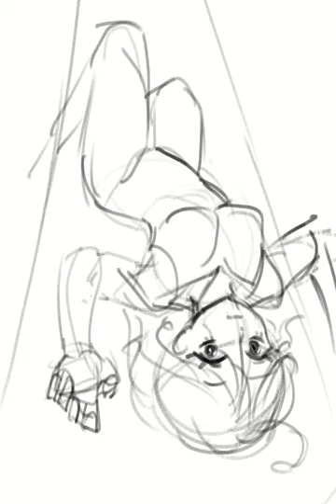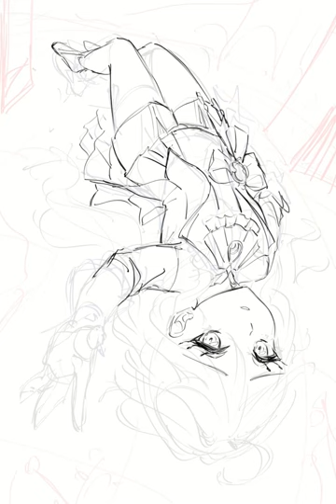Furina ✦ Genshin Impact💧⚖️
💖For social media and shops, you can visit my carrd!⮧